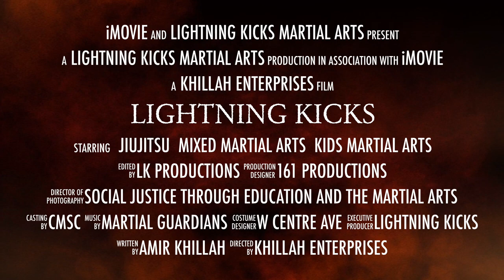Martial Arts in Kalamazoo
Or visit LightningKicks.com
Instagram.com/lightningkicksma
Facebook.com/lightningkicksma
Twitter.com/lightningkicks

Welcome to our weekly Vlog where we show you the happenings at Lightning Kicks as well as around town.  We will be covering the Moves of the Week from the Adult Brazilian Jiu-Jitsu class, MMA, Hapkido, Taekwondo, as well the Kids Martial Arts classes.

Visit us at Lightning Kicks in Portage, MI where we offer  Adult Brazilian Jiu-Jitsu, Mixed Martial Arts/ MMA, Hapkido, Taekwondo, and Self-Defense classes.

We have a very family friendly and helpful atmosphere that promotes learning and fun.

Our Kids Martial Arts classes combine Brazilian Jiu-Jitsu (grappling) with Taekwondo (kicking and punching) and emphasize character development to improve your child"s focus and confidence.